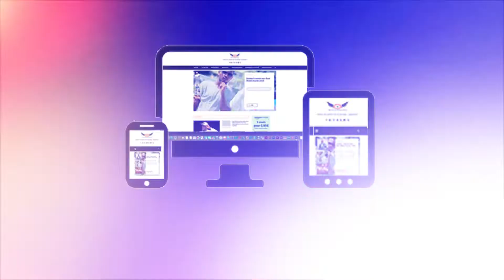Spot Muzik2brazza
Muzik2brazza est un service en ligne qui permet aux artistes de pouvoir vendre leur oeuvre pour lutter contre le piratage tout en se créant de revenus.